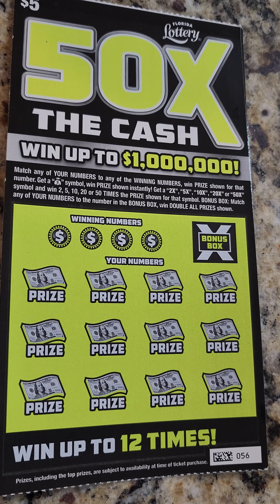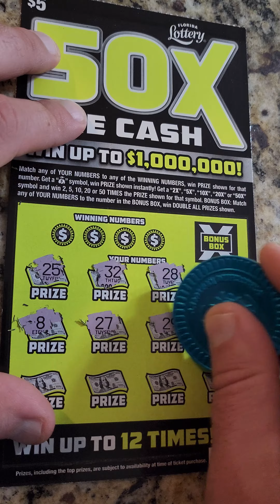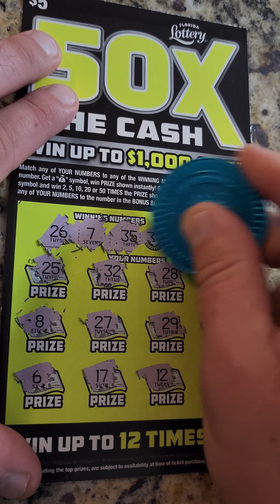Sunday Night Scratchers